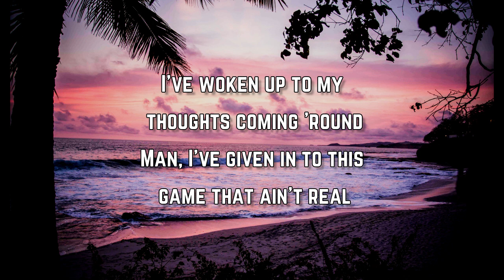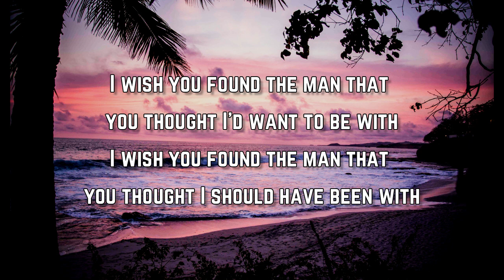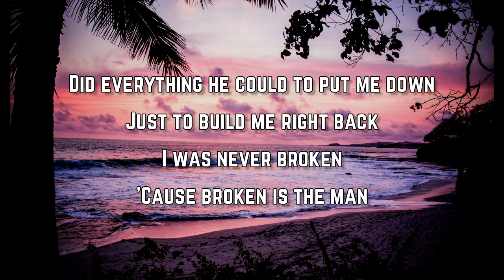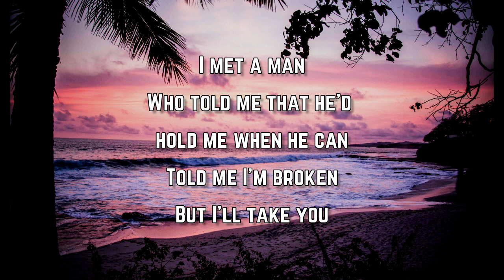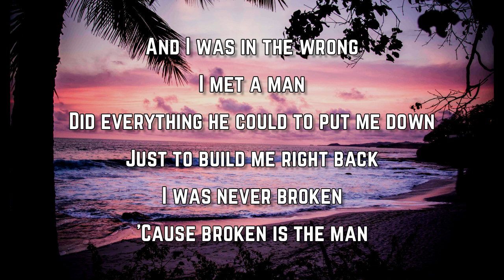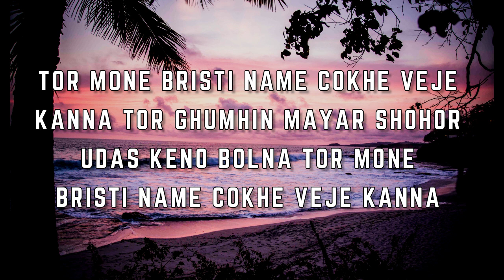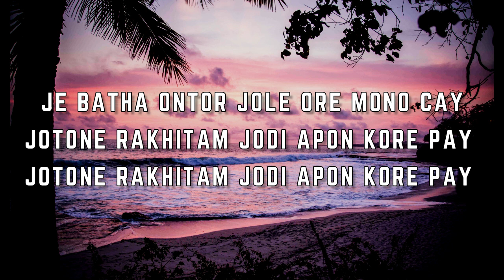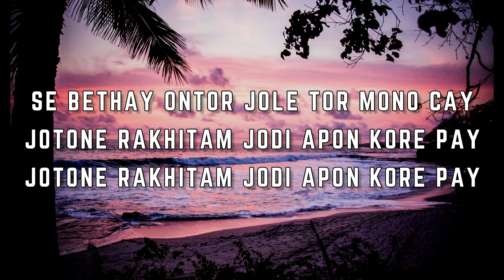Jorja Smith - Broken Is The Man (Lyrics)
Broken Is The Man Lyrics:

I've woken up to my thoughts coming 'round
Man, I've given in to this game that ain't real
I've figured out, where do you go if you can't play games?
Play me, play God
The love was overrated
You know what you were doing and you know what you were saying
Why'd you point the blame when it's you, you should be blaming
I wish you found the man that you thought I'd want to be with
I wish you found the man that you thought I should have been with

I met a man
Who told me that he'd hold me when he can
Told me I'm broken
But I'll take you
And I was in the wrong
Did everything he could to put me down
Just to build me right back
I was never broken
'Cause broken is the man

Can you believe I put myself through that all?
Just to realise you mean nothing to me
I let you in
I let you play around with my flaws
My mind, my traits in every conversation
I'm such an open book, I have no filter
I just say shit
Next time that little voice in my head begins to question
Listen to it 'cause you're never ever gonna save them
And now you know that it wasn't love